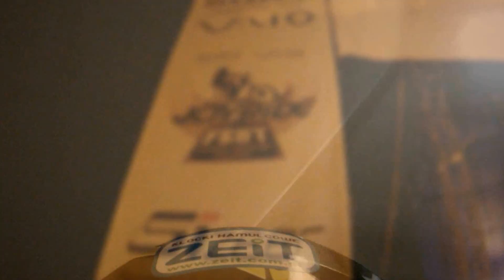Diamondback Europe at the Sony VAIO JoyRide Festival 2013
The Diamondback Europe riders take part in the "Diamondback Downhill" race at the Joyride festival in Poland